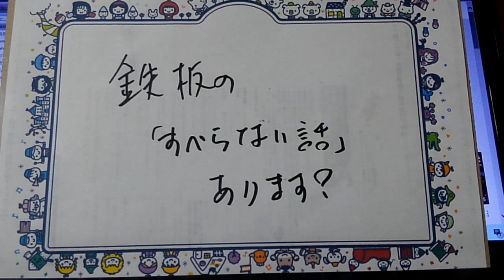スベラナイ話、持ってます？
私は、ないですわ。